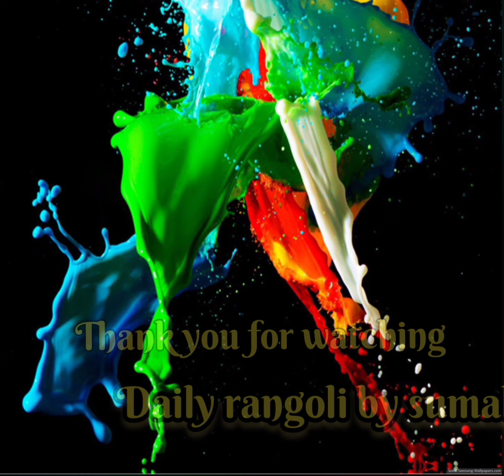simple rangoli with 11*6 dots rangoli🌹 sunday special rangoli 1k🌷2024@dailyrangolibysumahari1279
simple rangoli with 15 * 8 dots rangoli🌹 sunday special rangoli 1k🌷2024@dailyrangolibysumahari1279

simple rangoli with 13*7 dots rangoli🌹 sunday special rangoli 1k🌷2024@dailyrangolibysumahari1279

simple rangoli with 13*1 dots rangoli🌹 sunday special rangoli 1k🌷2024@dailyrangolibysumahari1279

simple rangoli with 13*3*3 dots rangoli🌹 sunday special rangoli 1k🌷2024@dailyrangolibysumahari1279

simple rangoli with 17 to 9 dots rangoli🌹 sunday special rangoli 🌷2024@dailyrangolibysumahari1279

simple rangoli with 15 to 8 dots rangoli🌹 sunday special rangoli 🌷2024@dailyrangolibysumahari1279

15 to 8 dots rangoli design
15 dots rangoli
sunday rangoli
easy rangoli
simple rangoli
kolam
mugulu
masi madam special rangoli design